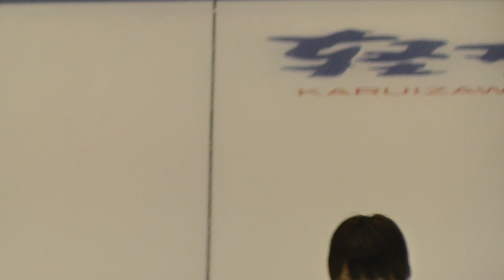2013-04-20_koana VS yoshimura 4E Karuizawa International Curling Championships 2013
20130420 koana VS yoshimura 4E Karuizawa International Curling Championships 2013

Karuizawa International Curling Championships 2013
軽井沢国際カーリング選手権大会2013
9th Game 9:00～ koana(JAPAN) VS yoshimura（JAPAN）
第９試合 9:00～ チームフジヤマ（山梨） VS 札幌国際大学wins（札幌）

Skip : Tori Koana Age 17 小穴桃里さん
  Occupation/Student
  Years of Curling 9
Third : Junko Sonobe Age 32　園部淳子さん
  Occupation/Office Worker
  Years of Curling 19
Second : Midori Hachimaru Age 24　八丸みどりさん
  Occupation/Office Worker
  Years of Curling 6
Lead : Riko Toyoda Age 16　豊田莉子さん
  Occupation/Student
  Years of Curling 3
Coach : Yuji Nishimuro Age 29　西室雄二さん
  Occupation/Office Worker
  Years of Curling 10

2011 Japan Junior Curling Championships 4th

Skip : Sayaka Yoshimura Age 21　吉村 沙也香さん
  Occupation/Student
  Years of Curling 12
Third : Rina Ida Age 21　井田 莉菜さん
  Occupation/Student
Second : Risa Ujihara Age 21　氏原 梨沙さん
  Occupation/Student
  Years of Curling 11
Lead : Mao Ishigaki Age 21　石垣 真央さん
  Occupation/Student
  Years of Curling 8
5th : Natsuko Ishizu Age 21　石山 奈津子さん
  Occupation/Student
  Years of Curling 2

2011,2012,2013 Pacific Asia Curling Championships 1st
2011,2012,2013 Japan Junior Curling Championships 1st
2013 World Junior Curling Championship　3rd
Universiade 4th